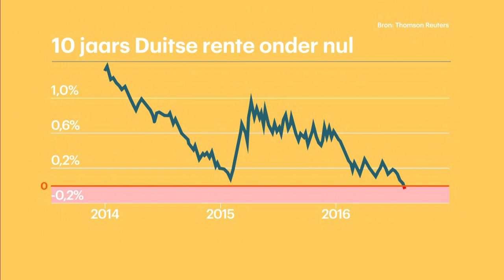Duitse rente onder nul - RTL Z NIEUWS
De rente op tienjarige Duitse staatsleningen, een veilige haven voor beleggers, is vanochtend voor het eerst onder de 0 procent gedoken. Beurscommentator Hans de Geus legt uit: we sparen te veel en zijn bang voor een Brexit.